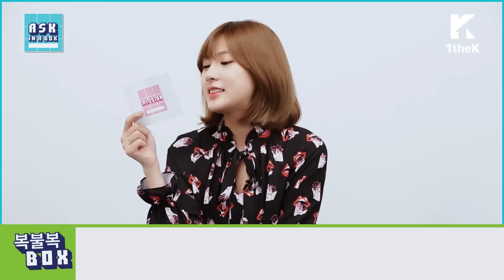Apink (에이핑크) - Bomi raps + Xmas Carol, Eunji x Hayoung duet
Sorry for not posting for a while. A bunch of clips were getting removed. Hopefully this goes better ^^ (Btw Bomi totally can ring/rap)